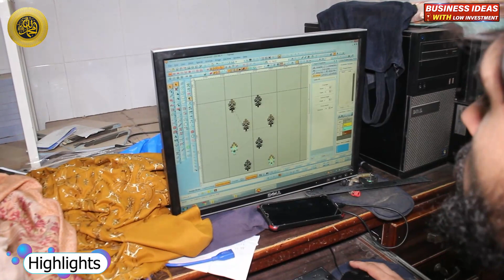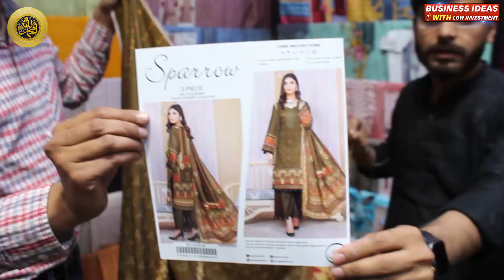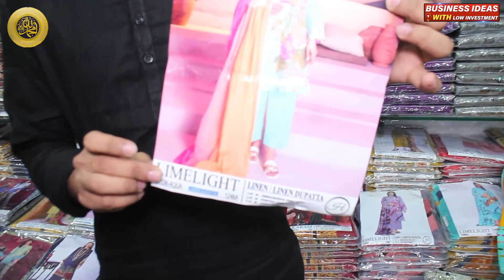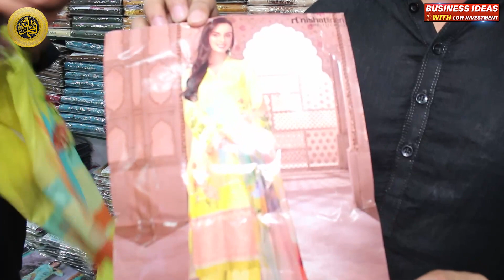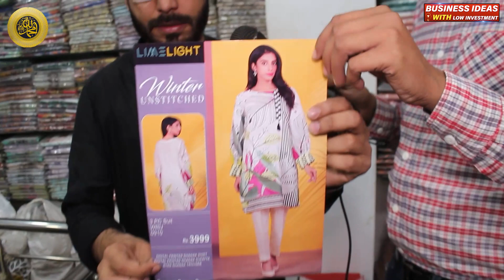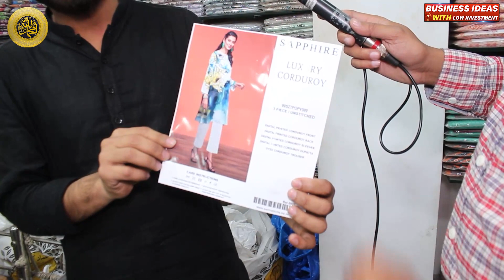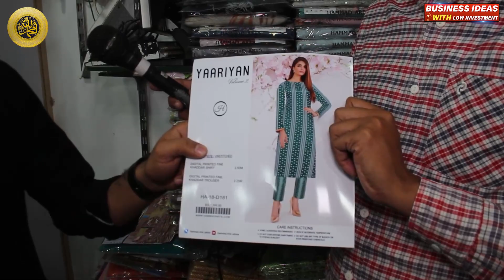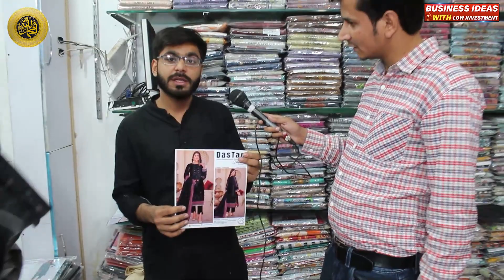Super mega Sale At 50 Big Brands | 3 Piece Suit In Shirt Price | Business ideas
business ideas with low investment by Rao .M. Ahmad